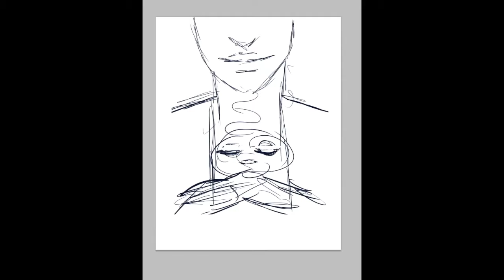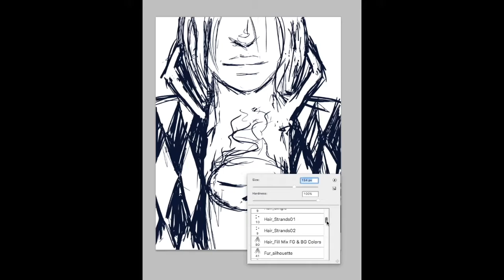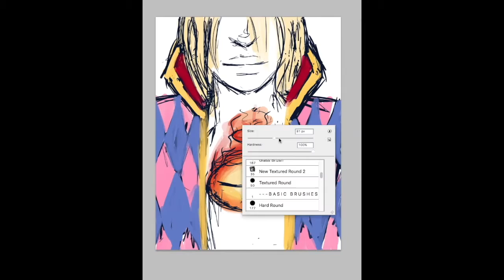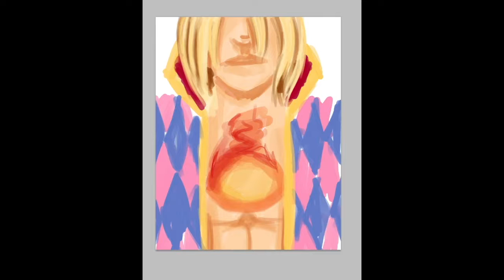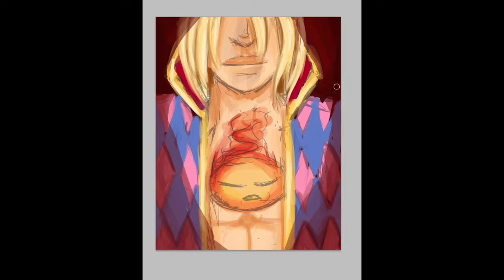DRAW WITH ME: Howl and Calcifer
Feeling a bit inspired to talk about a few things. So bust out your drawing pads and draw alongside me while listening to me ramble lol.